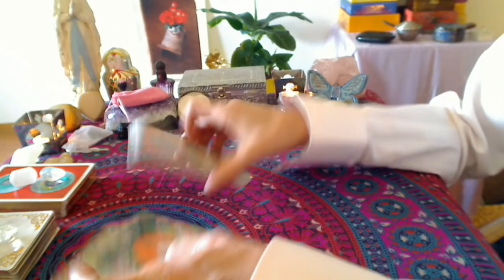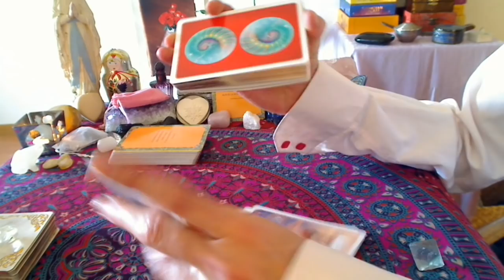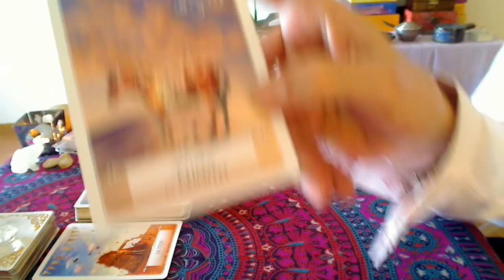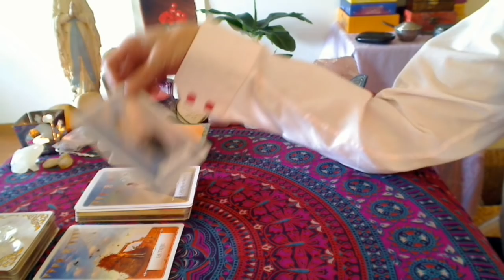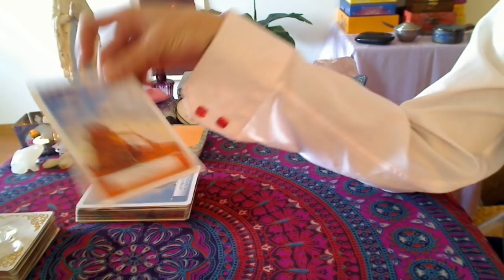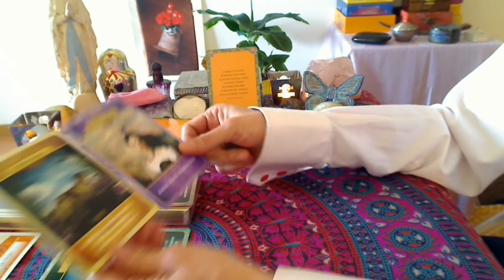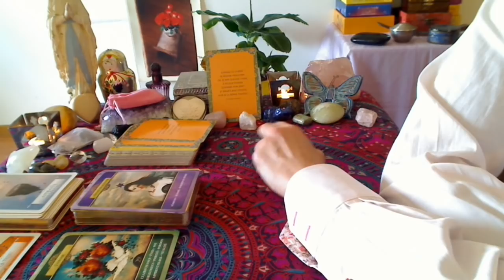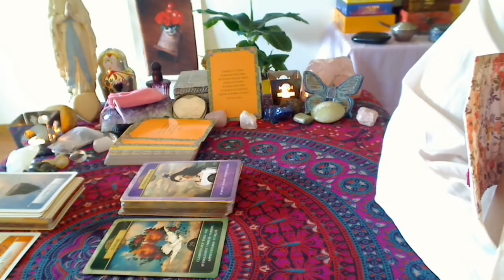Energies 020522 : Sortir du Chaos pour l'Amour